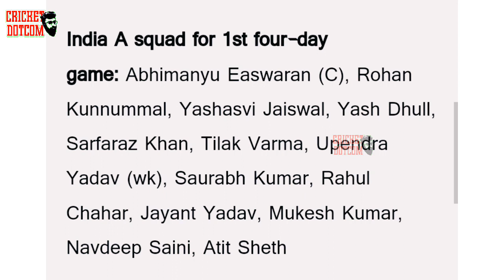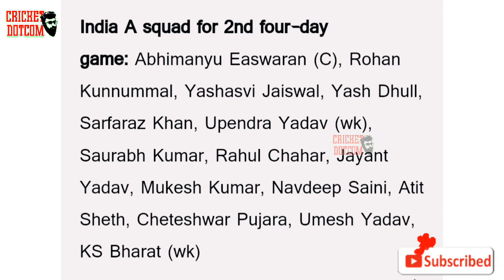മലയാളി രോഹൻ കുന്നുമ്മൽ ഇന്ത്യൻ ടീമിൽ സഞ്ജു ഇല്ല ☹️|ROHAN KUNNUMMAL INDIAN TEAM NEWS | SANJU SAMSON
ROHAN KUNNUMMAL

SANJU SAMSON